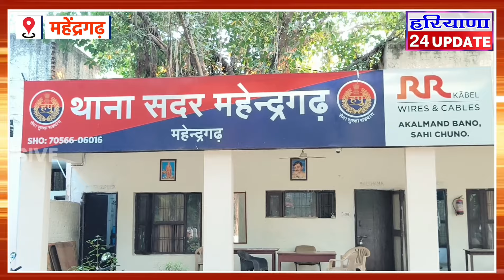Mahendergarh में 2 ट्रकों की भिडंत , ड्राइवर ने तोडा द'म , NH 152 D पर हुआ हादसा | Accident News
mahendergarh
mahendergarh news
mahendergarh accident
mahendergarh accident news
mahendergarh latest news